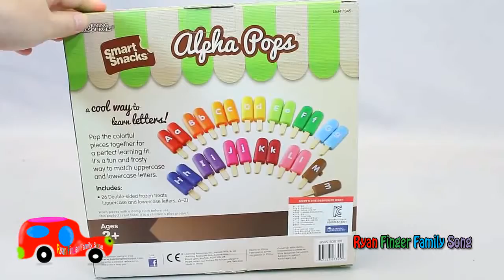Learn CarBot car toys and TOBOT transformers and Colors Learning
Our Common Related Videos_
CarBot car toys and TOBOT transformers and Color Learns

CarBot car toys and TOBOT transformers and Color Learning

Let's play with CarBot transformers car toys and TOBOT robot cars